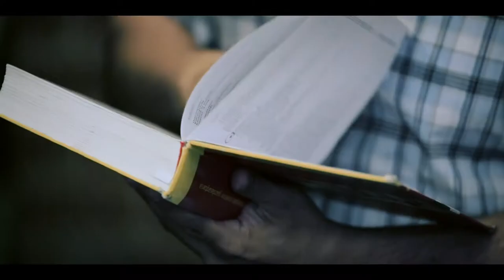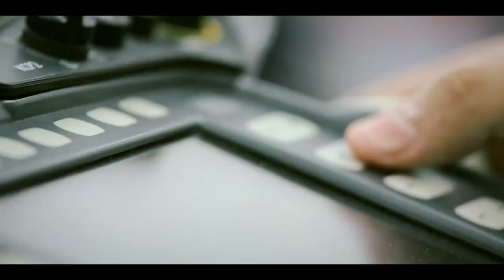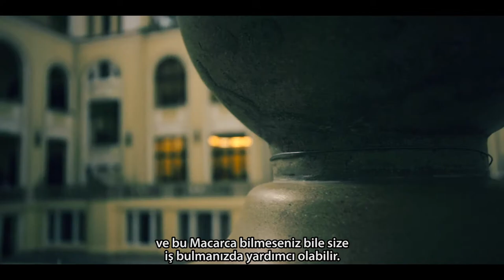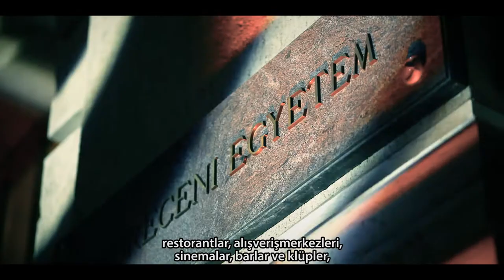Centre of Arts, Humanities and Sciences - University of Debrecen - Turkish